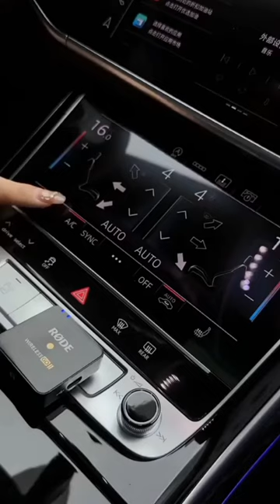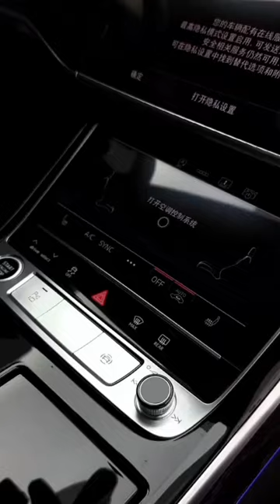Audi A8 Long (2023) - interior and Exterior Details (High-Tech Sedan)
genesis g80 review
five nights at freddy
tik tok yoyo
123go go